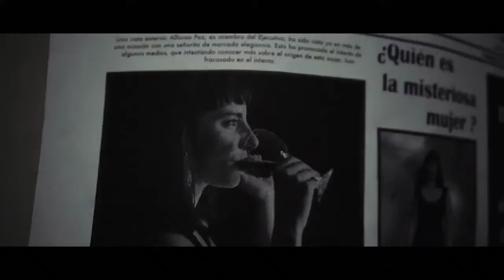Taylor Swift - Midnights (Feat. Bling Bling Trap